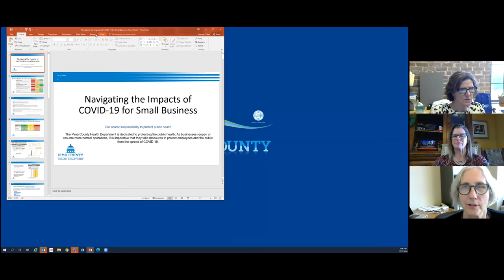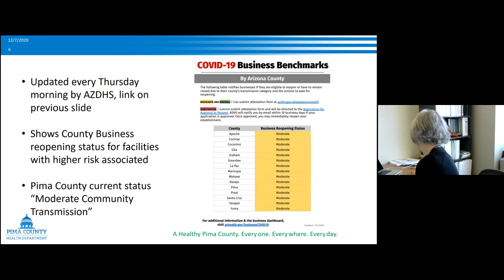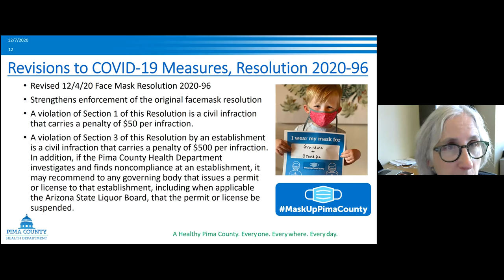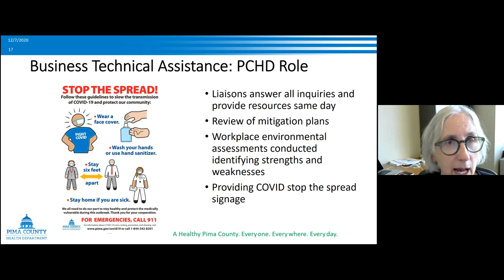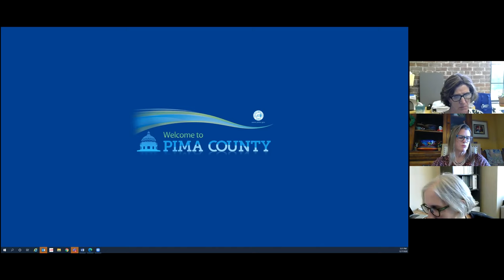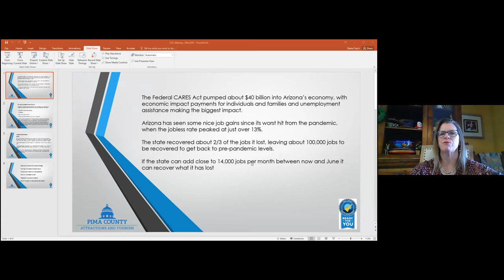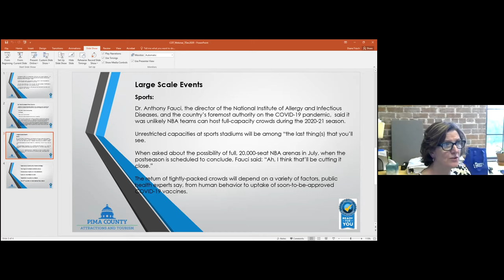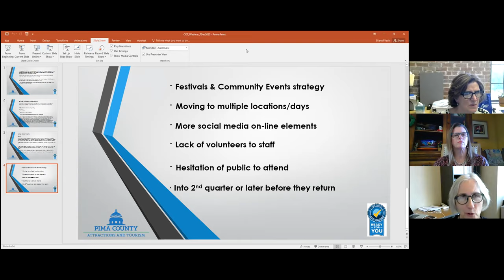Webinar Series Part XXX: Navigating the Impacts of COVID-19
Hosted by the City of Tucson Office of Economic Initiatives. This week, hear from Pima County officials with updates on programs and protocol to help you through this resurgence.